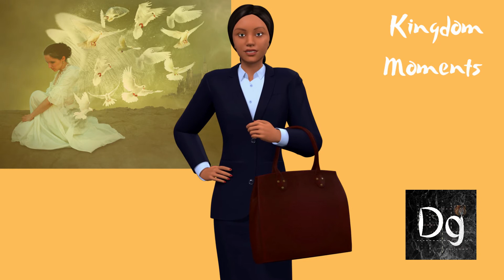Kingdom Moments w Dg - Brick Bricks Not!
Welcome to Kingdom Moments with Dg.

Our prophetic message for today is "Brick Bricks Not"